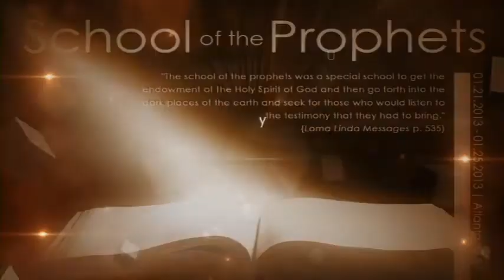School Of The Prophets - Disc 10 - 20 - Jeremiah Davis & Moses Mason